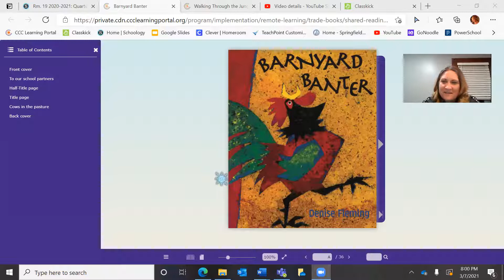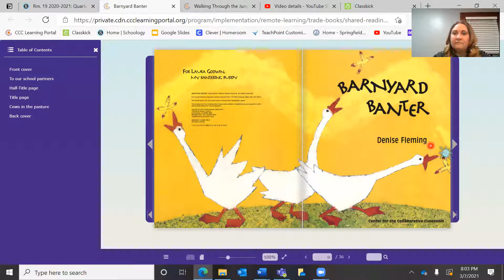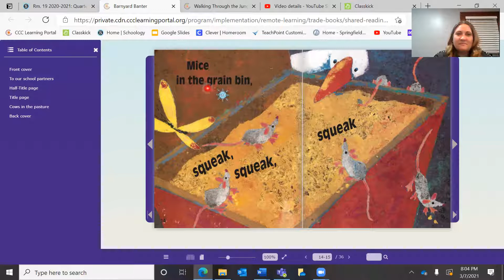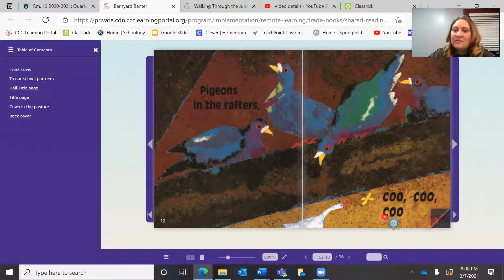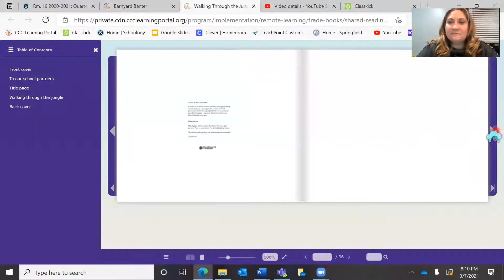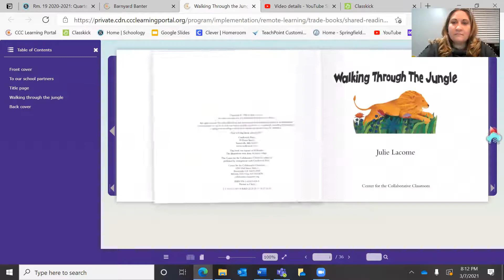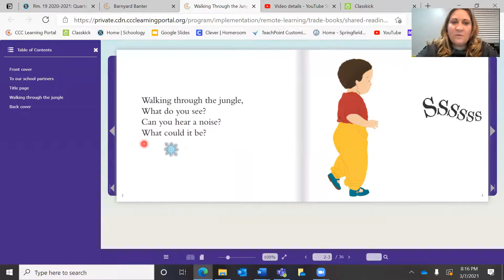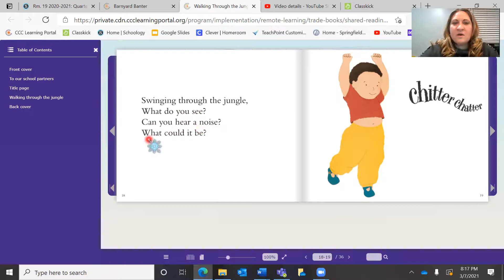Shared Reading Mar 8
WALT: read stories.
Success Criteria: I can reread familiar stories.